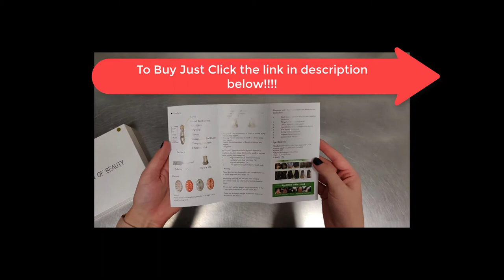HOW I GREW my hair BACK|Wow 10 In 1 Miracle Hair Revitalizer|laser hair regrowth treatment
If you want to get please go to the given